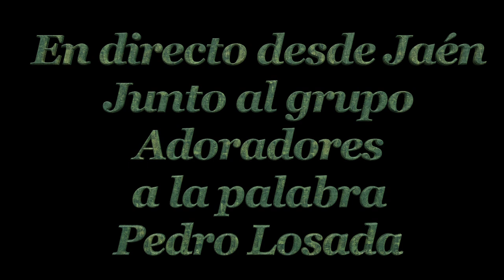Próximo directo en Jaén junto al grupo Adoradores y a la palabra Pedro Losada